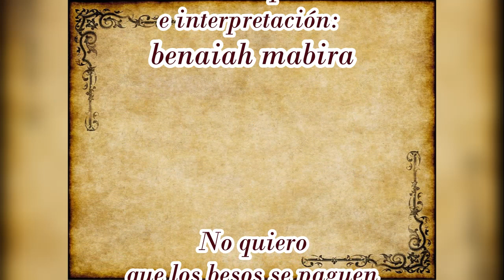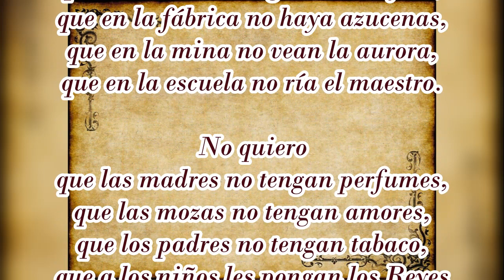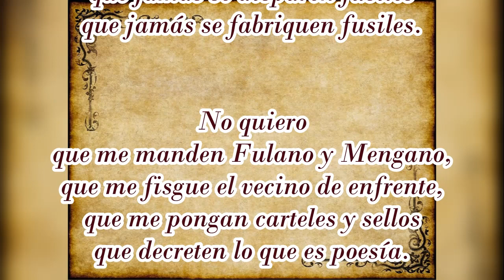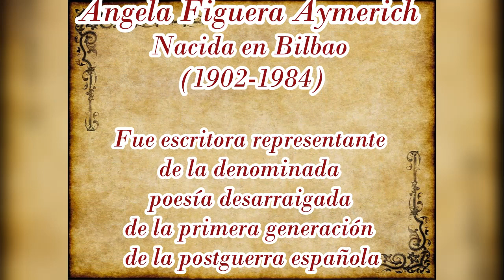No quiero (Angela Figuera Aymerich), música, benaiah mabira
No quiero, un desgarrador poema, por la justicia y la paz, de la poetisa bilbaína Angela Figuera Aymerich,
Musicalización e interpretación (voz y guitarra) del cantautor benaiah mabira